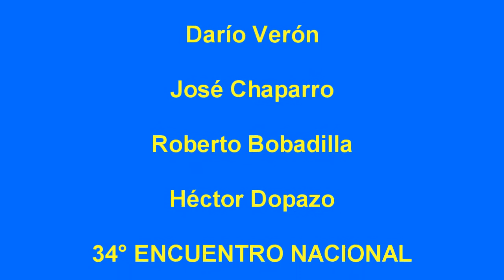ZAMBA DEL DURAZNILLO - Enarmonía Grupo Vocal